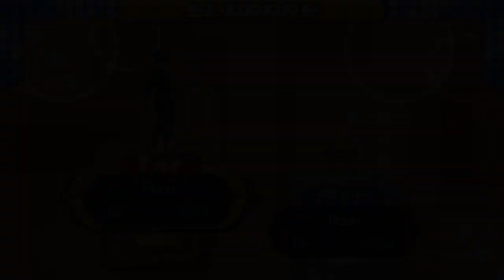KH BBS FM [CM Aqua] Walkthrough Part 14 Mirage Arena Secret Board